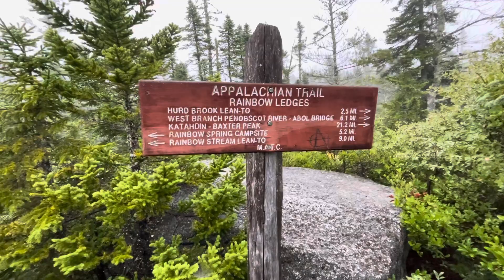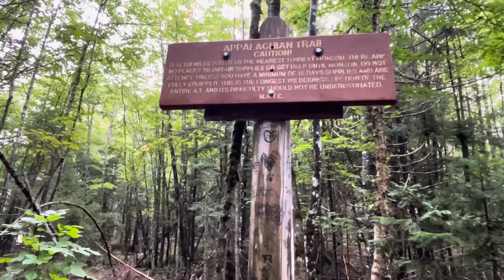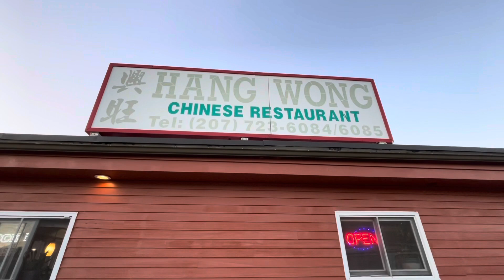Appalachian Trail 2022 Day 98